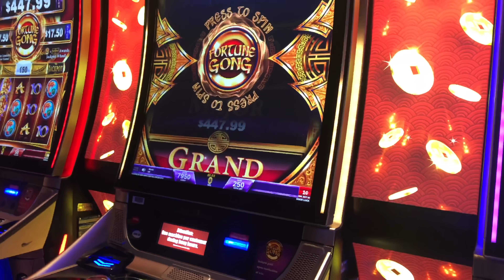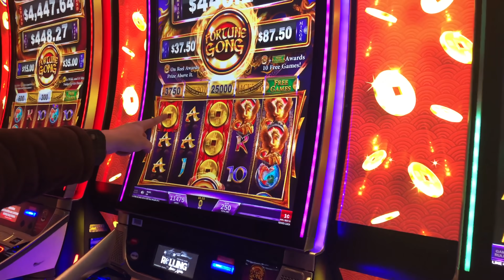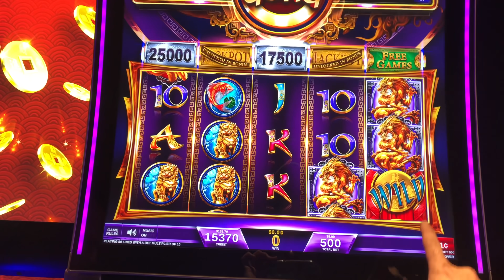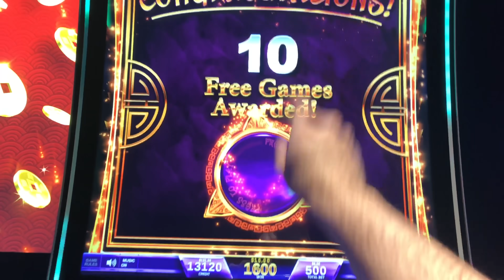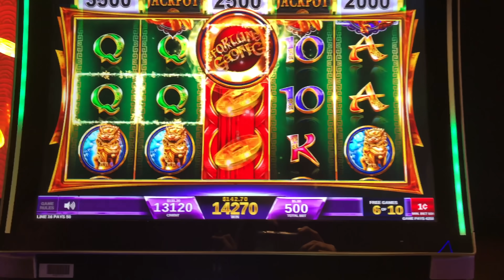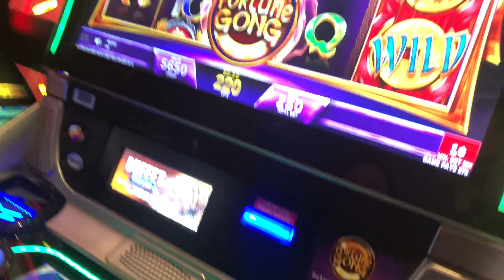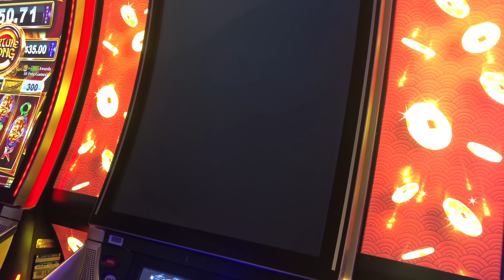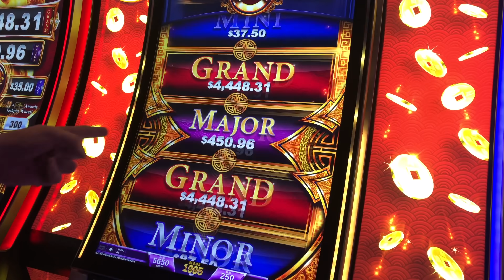SLOT MALFUNCTION DURING A JACKPOT SPIN?! NNNOOOO!!! Fortune Gong Slot Machine BIG WINS W/ SDGuy1234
Fortune Gong Slot Machine BIG WIN BONUSES W/ SDGuy1234! Thumbs it up! Love the video? Can't get enough of it? Hate it? Tell your enemy!

Fortune Gong Slot Machine Filmed at Dakota Magic Casino.

SDGuy1234

⛩ I CAN'T BELIEVE HE SAID THAT TO ME! Fortune Gong Slot Machine BIG WIN BONUSES W/ SDGuy1234